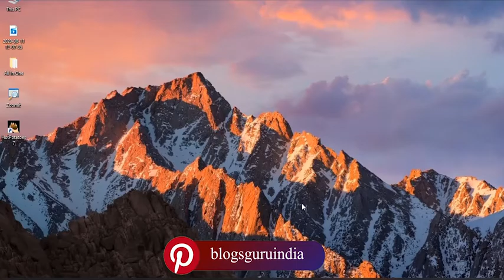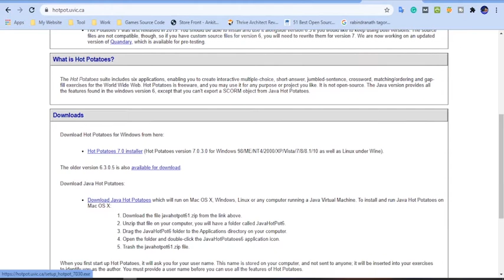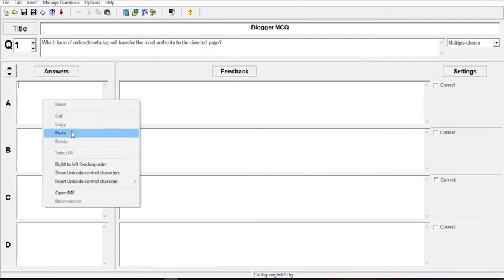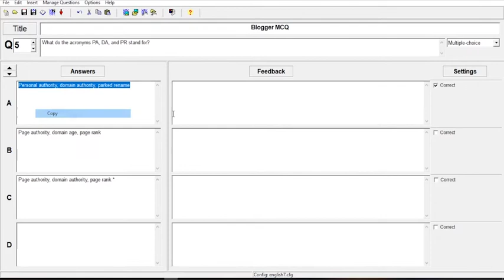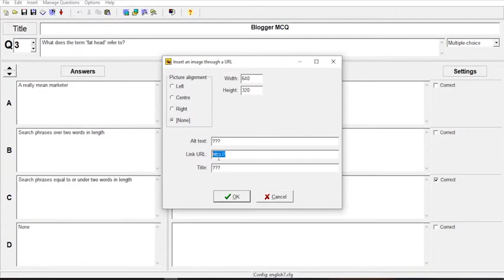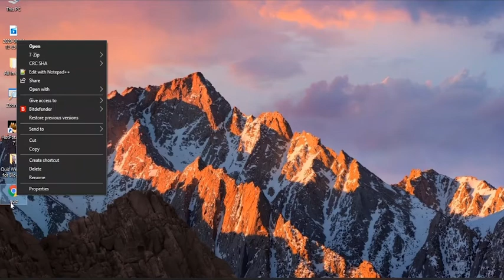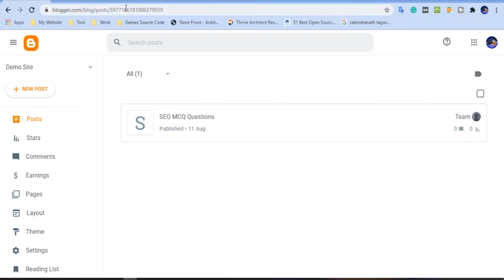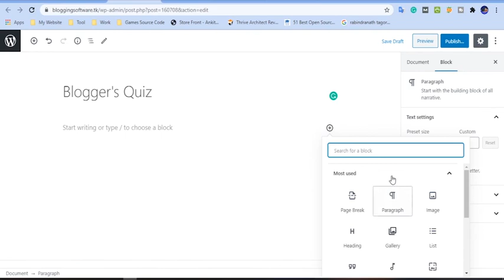How to create Quiz website on Blogger for Free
In This Video We will be talking to you, How to Create a Quiz Website on Blogger and WordPress. We will Steply Guide, So must be watching this video till the end.